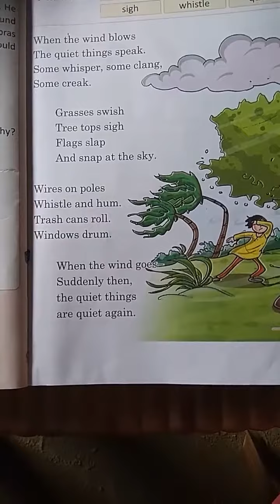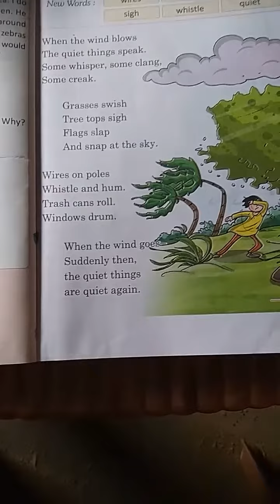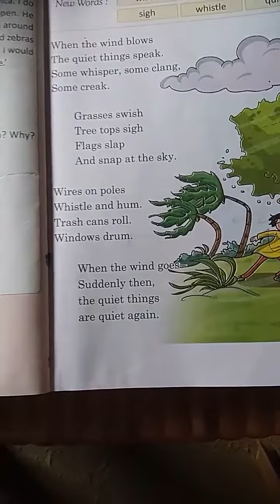CLASS - 4 @ DATE 18.07.2020(4)